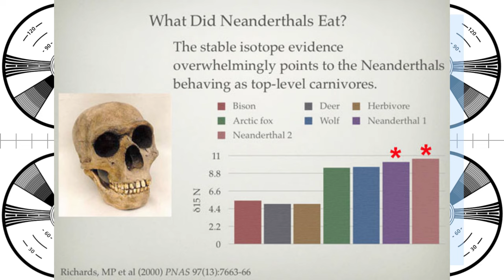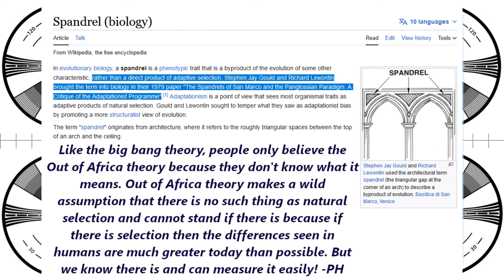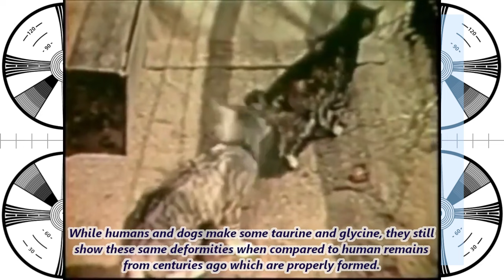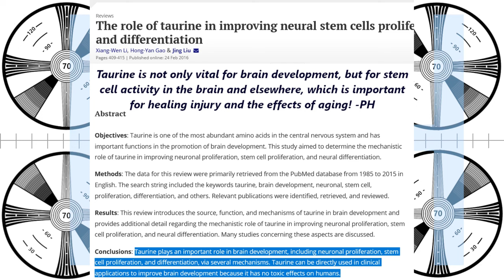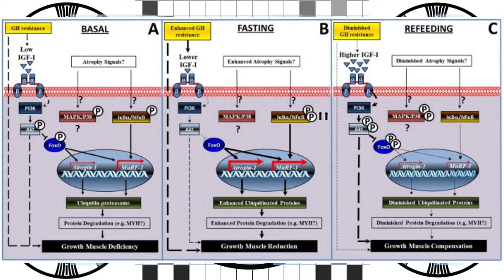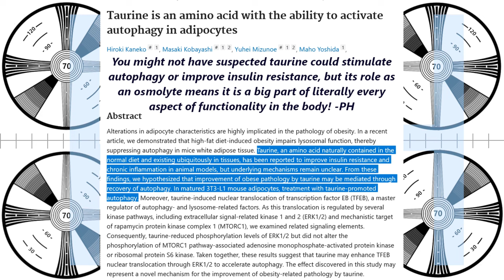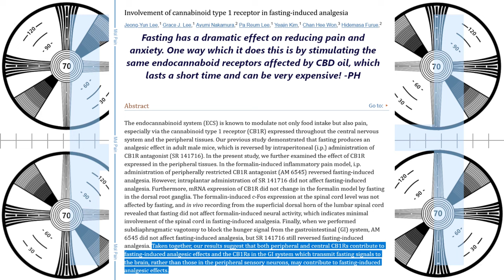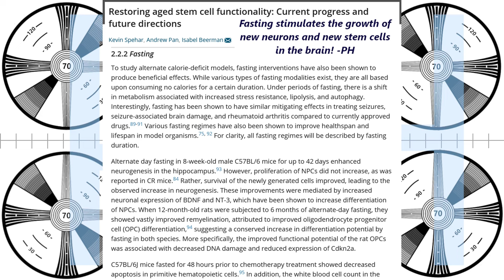Fasting vs keto/carnivore for reversing metabolic syndrome and poor health as quickly as possible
Metabolic syndrome and fatty liver from a high carb, low fat diet are the main drivers of disease in modern society. While keto and carnivore are very healthy ways of eating, it can take months or years for some people to resolve metabolic syndrome through dietary change alone. Fasting goes very well with a low carb diet, offers many benefits that low carb simply can never provide, such as stimulating stem cell release and regenerating the immune bodies that protect from pathogen, cancer, autoimmune disease and even aging. It will also remove the problems of metabolic syndrome very quickly and has amazing effects in repairing the damage to your body from bad diet and physical injury.

6g taurine
6g glycine
3g AAKG
1g TMG
1g L-cysteine
250mg niacin
250mg bilberry powder
500mg Hyaluronic acid powder
100mg Orotic Acid (for gout and chelation)
300mg oil of oregano (in addition to the toothpaste)
60ml vinegar neutralized by one teaspoon of potassium bicarb - neutralizing the acidity does not impede its utility in the body.